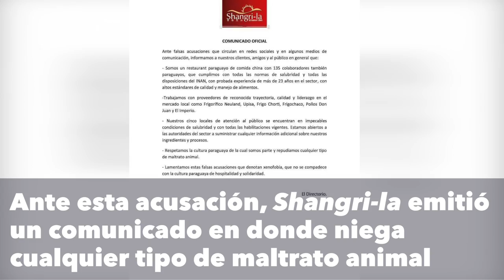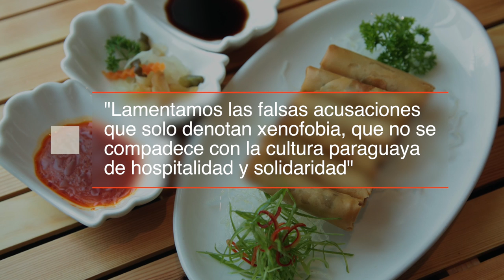Perrogate: Restaurante desmiente usar carne de perro en menú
Un restaurante oriental emitió un comunicado en donde niega cualquier tipo de maltrato animal. Están abiertos a dar mayores datos a los fiscalizadores sobre sus ingredientes